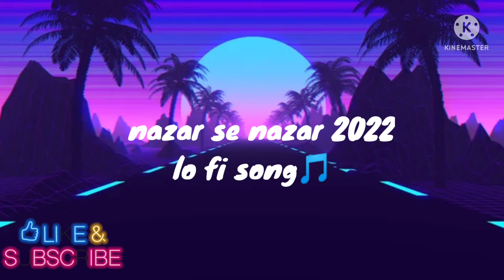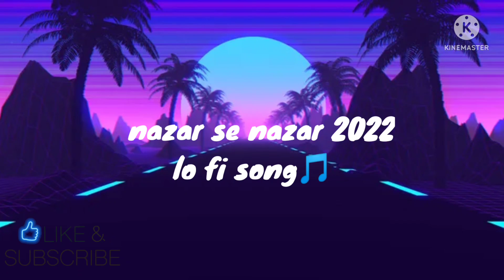nazar se nazar mile lo fi version 2022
Rahat fate ali khan song
nazar se nazar mile
to dekhengi aakhen sapna
jo u koi sath chale to lagne lagega apna

Kangna ranot
chirag paswanRahat fate ali khan song

Kangna ranot
chirag paswan

Kangna ranot
chirag paswan

Kangna ranot
chirag paswan

Kangna ranot

chirag paswan